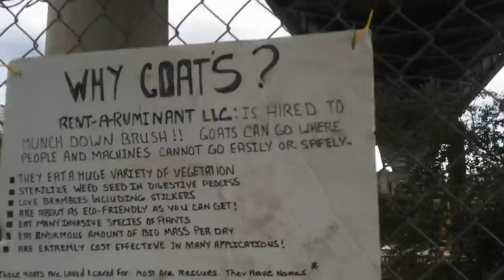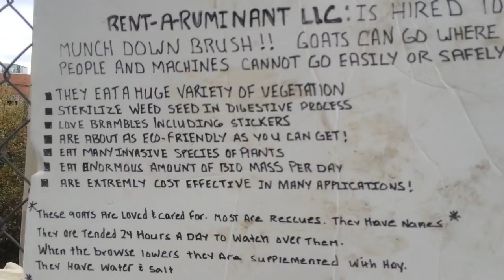Seattle Using Goats to Manage Urban Greenery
In my Seattle neighborhood, each year the city brings in a hired herd of goats to clear the overgrowth of greenery on a slightly steep hillside. They erect a fence around the patch and bring in 60 or so goats. Apparently very cost effective, they also kill off invasive species and fertilize the land. To learn more check out Rent a Ruminant